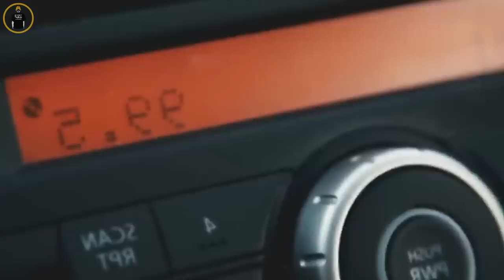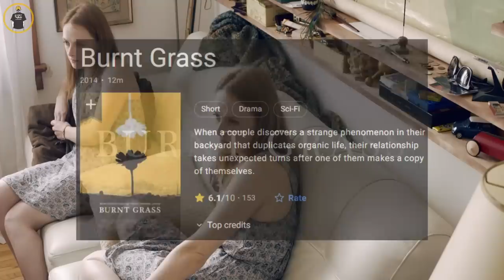หนุ่มสุดเฮง !! อยู่ดีดี...เมียก็แยกร่างได้ สบายละทีนี้- เล่าหนัง [สปอยหนัง]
ติดต่อสปอนเซอร์ Line id : guchannel

ขอชื่อเพลงจบ คือกูก็ไม่รู้มันชื่ออะไร เอาคลิปไปเลยอ่าจบๆ